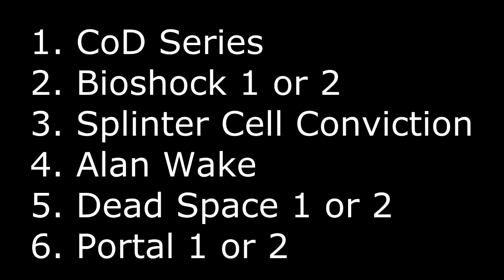What Should I Do For A Let's Play? - The Nominees!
As explained in the video some of the games you guys came up with in the original I simply can't do or wasn't in the categories that is ideal for me so sorry to those that was hoping for a game that you wanted me to play.  But anyway here are the games that came up a lot or games that I would to do, leave a comment on which one you want to see from me and the most prominent one would be the one I would do I lets play on.

1. CoD Series (Preferably CoD4 or Black Ops)
2. Bioshock 1 or 2
3. Portal 1 or 2
4. Splinter Cell Conviction
5. Alan Wake
6. Dead Space 1 or 2

and yes these are in the order of which is best for me to do.

Please leave a comment your feedback well be well appreciated and expect the results in a couple of days!